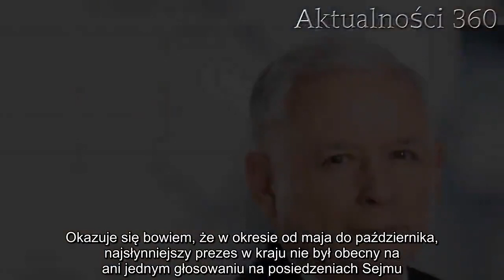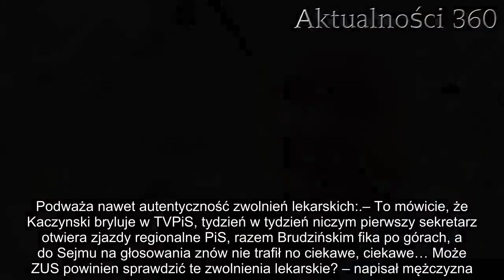Kaczyński nie pracuje, a zarabia fortunę. Opadną wam szczęki! | Aktualności 360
Jarosław Kaczyński jest postacią, która bardzo mocno interesuje Polaków. Dlaczego się nie ożenił, ile zarabia, na co choruje – tego wszystkiego chcieliby dowiedzieć się Polacy, i to nie tylko ci, którzy są zwolennikami prezesa PiS. Dziś pomożemy zaspokoić ciekawość odnośnie jednej z tych kwestii.
Jarosław Kaczyński – ile zarabia? Ta kwestia zaciekawiła również jednego z posłów, Arkadiusza Myrchę. Jego ciekawość okazała się być na tyle silna, że postanowił napisać w tej kwestii wniosek o udostępnienie danych do informacji publicznej.
Wczoraj przyszła w tej sprawie odpowiedź z sejmu. Treść maila kierowana do Arkadiusza Myrchy jest naprawdę szokująca.
Ile zarabia Jarosław Kaczyński? Szokujące dane
Arkadiusz Myrcha, po tym jak potrzymał maila z odpowiedzią z Sejmu, podzielił się wiedzą i opinią na ten temat na swoim koncie na Twitterze:
– BUM! Ponad 70 tys. SAMEGO UPOSAŻENIA (czyli wynagrodzenia za pracę!) otrzymał poseł Jarosław Kaczyński od początku roku, choć nie pracuje! Od miesięcy nie wypełnia jakichkolwiek obowiązków poselskich!! Jest oficjalna odpowiedź kancelarii Sejmu – napisał oburzony polityk.
Oficjalna odpowiedź rzeczywiście się pojawiła i została przez Myrchę udostępniona:
– Szanowny Panie Pośle, w odpowiedzi na Pana wniosek z dnia 25 września 2018r. o udostępnienie informacji publicznej, uprzejmie informuję, co następuje. Panu posłowi Jarosławowi Kaczyńskiemu w 2018r. zostało wypłacone uposażenie w łącznej wysokości brutto 88 193,10 zł, netto 71.804,64 zł. Z poważaniem, z upoważnienia Dyrektora Biura, Magdalena Baszkowska – tak brzmiała odpowiedź ze strony Sejmu.
Ogrom pieniędzy za nic
Najbardziej szokująca jest jednak nie kwota pensji Kaczyńskiego, a to, za co ją otrzymuje. Okazuje się bowiem, że w okresie od maja do października, najsłynniejszy prezes w kraju nie był obecny na ani jednym głosowaniu na posiedzeniach Sejmu. Część z tych nieobecności nie jest nawet usprawiedliwiona.
Na komentarze oburzonych obywateli nie trzeba było długo czekać:
– Przepraszam a gdzie jest ZUS? Zwykłemu Kowalskiemu już dawno zabrałby emeryturę i posłał 1000 kontroli co robi na zwolnieniu – napisała jedna internautka.
Inny komentator zauważa, że choroba nie przeszkadzała prezesowi w udziale w spotkaniach i rozmowach w telewizji. Podważa nawet autentyczność zwolnień lekarskich:

– To mówicie, że Kaczynski bryluje w TVPiS, tydzień w tydzień niczym pierwszy sekretarz otwiera zjazdy regionalne PiS, razem Brudzińskim fika po górach, a do Sejmu na głosowania znów nie trafił no ciekawe, ciekawe… Może ZUS powinien sprawdzić te zwolnienia lekarskie? – napisał mężczyzna.

Czy Jarosław Kaczyński rzeczywiście zasłużył sobie na takie wynagrodzenie?